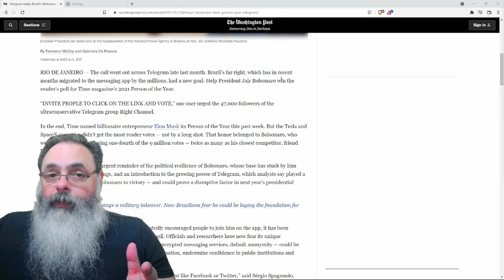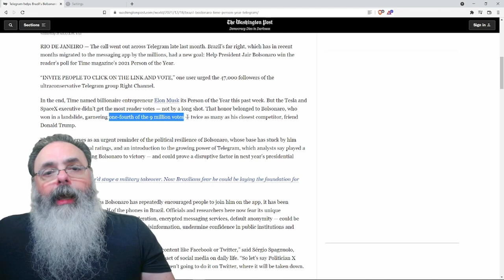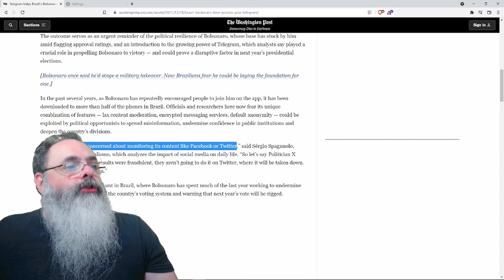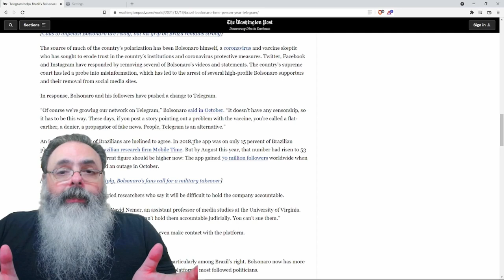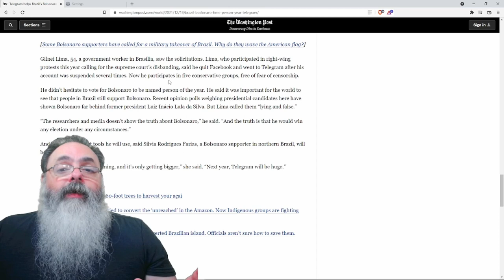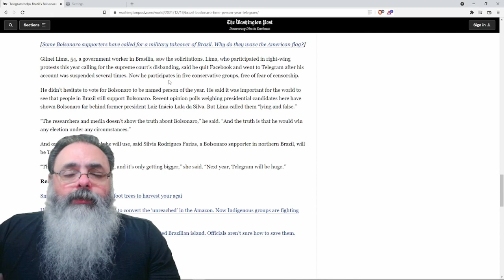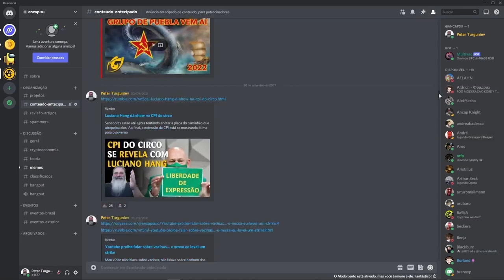Washington Post se pergunta: Como Bolsonaro ganhou a eleição de personalidade do ano da Time?